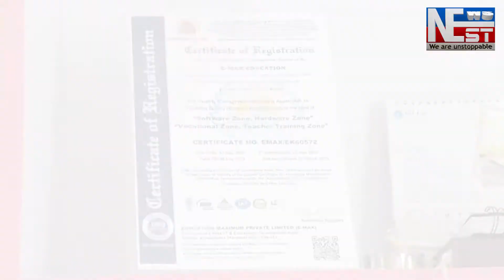নগাঁৱৰ আৰক্ষী অধীক্ষক আনন্দ মিশ্ৰৰ সংবাদ মেল।